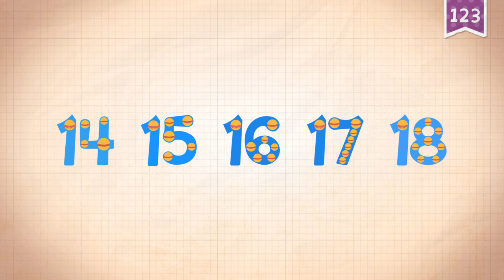Learn Number Eighteen 18 in English & Counting, Math by Endless Alphabet Kids Educational Video